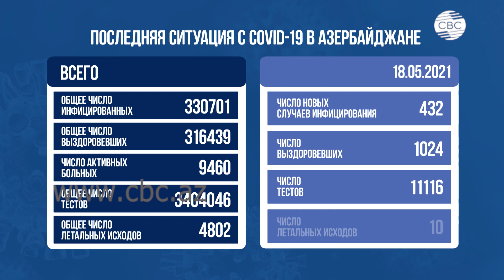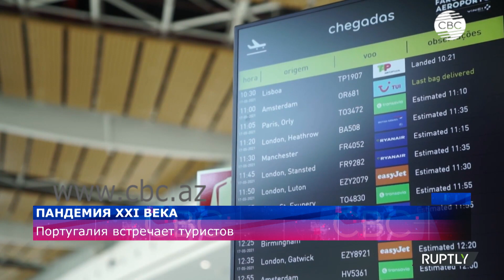Пандемия XXI века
Согласно данным Оперативного штаба при Кабинете министров Азербайджана, за последние сутки в стране выявлено 432 новых случая заражения коронавирусом, 1024 человека выздоровели.  Жизни 10 человек спасти не удалось.

В стране от COVID-19 полностью вакцинировано около 800 тысяч человек.  При этом, одну дозу прививки получили почти  1,5 миллиона граждан.  О ситуации в мире - в нашем следующем сюжете.